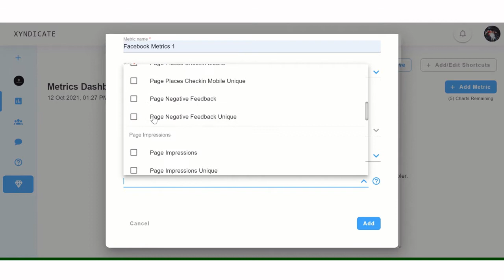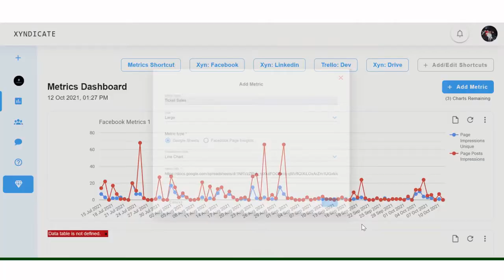0314 Xyndicate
Xyndicate is a social network for founders, entrepreneurs and hustlers. Find a co-founder, work at a startup, discover new networks, do it all on Xyndicate. To converge national startup ecosystems.